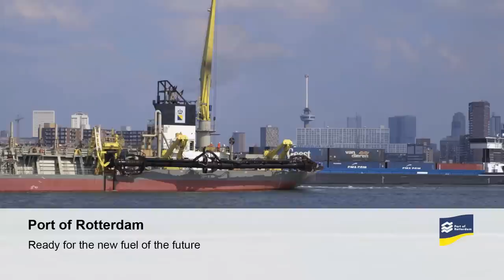Port of Rotterdam - LNG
The Port of Rotterdam is the European import, (re)export and regasification hub for Liquefied Natural Gas. Since 2011 LNG-tankers can transship their cargo to three storage tanks at the Gate terminal.